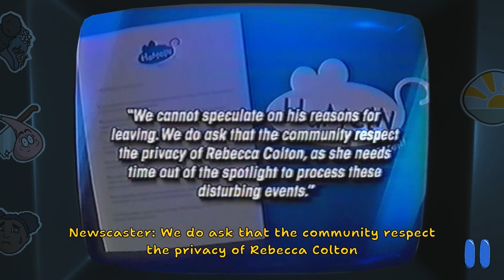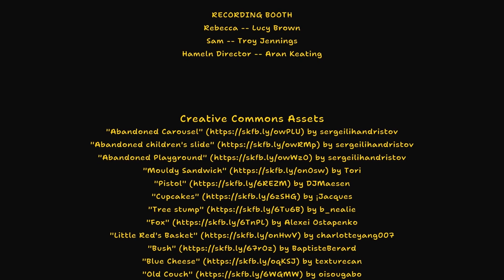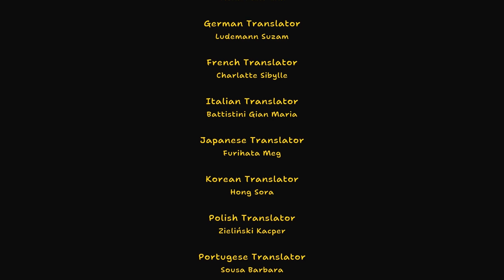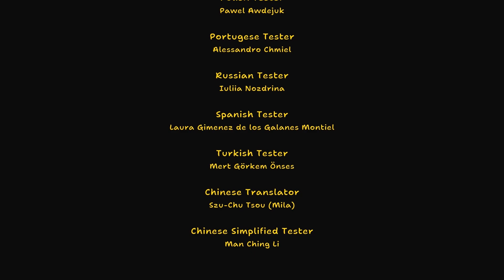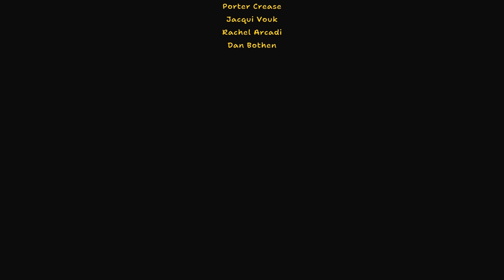UNCOVERING THE SECRETS BEHIND AMANDA THE ADVENTURER | AMANDA THE ADVENTURER SECRET TAPES ENDING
Yea, Amanda definitely is possessed